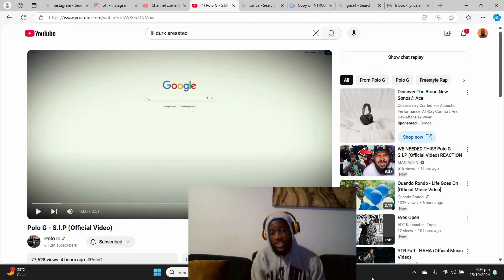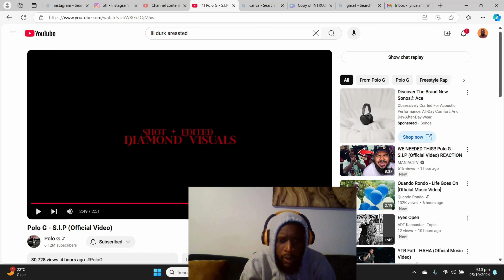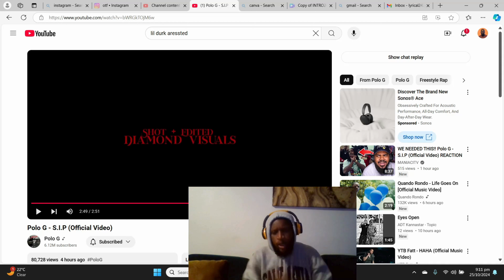THIS SO FIRE AND NEEDED!! POLO G - S.I.P (Official Video) REACTION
I want to thank you all for supporting my channel and showing me love, & if you are new to my channel I want to welcome you to my channel where we vibe to all kinds of music—from the underground gems to the biggest hits.

 I’m here to break it down with some humor, energy, and Caribbean vibes! Whether it’s discovering new artists or appreciating the legends, I’m all about the art of music. If you love song breakdowns, authentic reactions, and raw music discussions, you’re in the right place!

I’m building a community of real music lovers who respect the craft, the beats, the lyrics, and everything in between. I also love collaborating with artists, songwriters, and producers, so if you’re in the game, let’s connect!